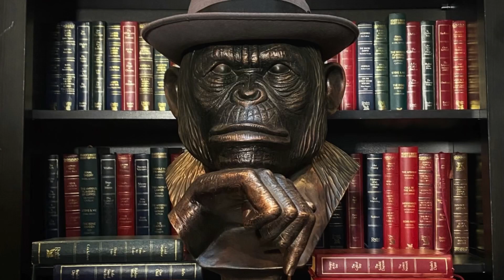The Hang - Ramin Karimloo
Some more of what is to come from our new exclusive content. Here with the talented Bradley Jaiden on new episodes of ‘The Hang’.